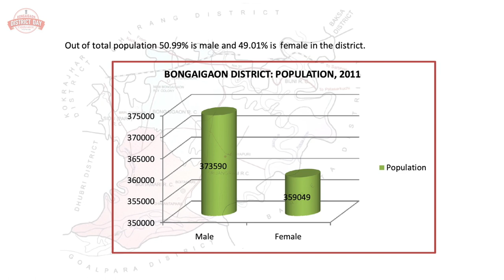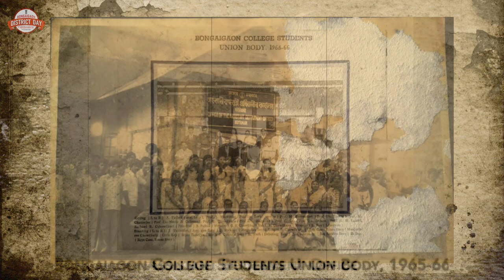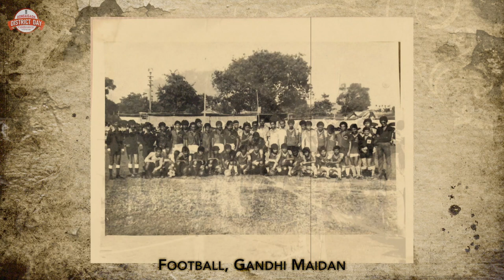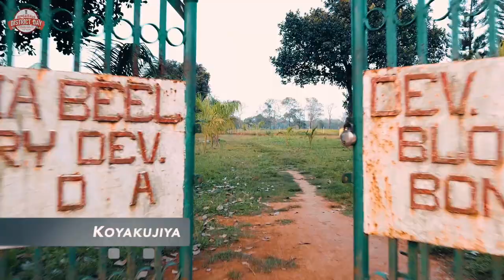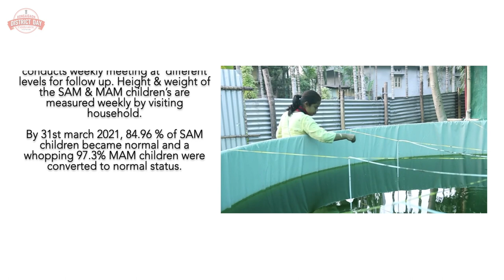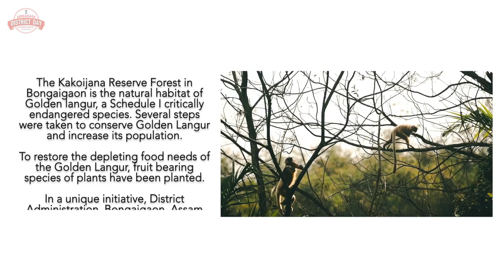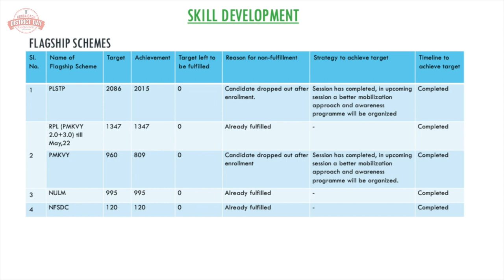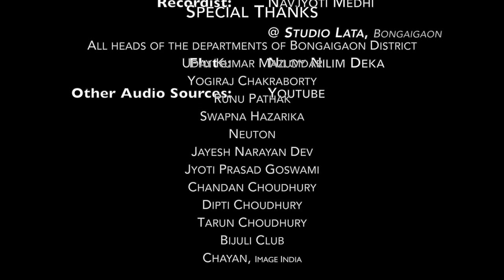VISION BONGAIGAON || A short documentary on Bongaigaon District with Cinematic Shots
"VISION BONGAIGAON" A cinematic short documentary on Bongaigaon district in the Indian state of Assam.